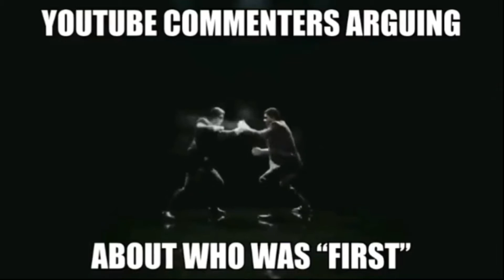Social Media in a nutshell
14 reasons why you have no friends
How to avoid having a RL

Join Discord for Exclusive Memes!